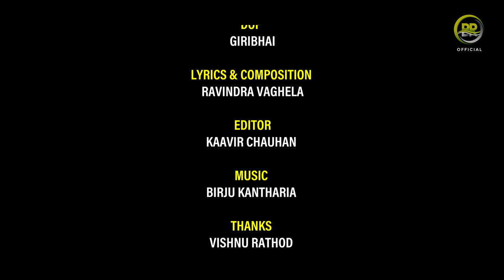HAR HAR MAHADEV || (Full Video song) ||Sharvan Special|| BHUMIKA RATHOD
BR official present...

Director_ssonu doshi
Producer_Rajubhai rathod
Co-producer_vipul Parekh
Singer_Bhumika Rathod
Dop_Giri bhai
Lyrics-composer_
Ravindra vaghela
Editer_kaavir Chauhan
Music_birju kantharia
Sahyog _vishnu rathod
              _Arvind Patel
             _Tejas rathod
            _Bhavna Rathod
           _bhanabhai rathod